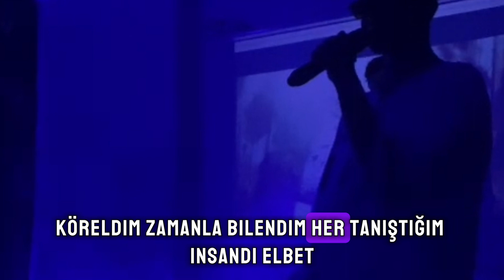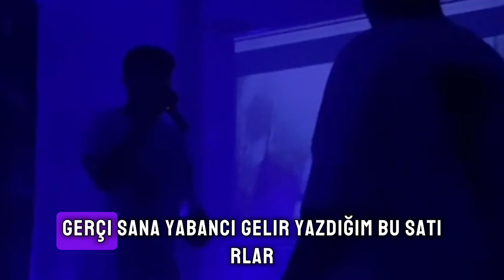AHMETUDEX - SAHTE ( SERBEST STİL)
Ben ahmetudex;

"sahte" sizlerle birlikte iyi seyirler.

şarkı sözleri;

arazı olduğun bu sokakların yankısıyım,
15 inde soyutlanan bir çocuğun kaygısıyım.
kayıtsız kalıp gitmek, belki beni bozmadı,
yalnız kaldığımda anladım, orda kayıt açıkmıç.

açıkmış, gözlerim bi anda açıldı.
anlamıyorum neler oluyor aklımı mı kaçırdım.
belki keçilerim, en başından kaçıktı,
bu piyasaya girdiğimde ufkum iyice açıktı.

köreldim, zamanla bilendim.
her tanıştığım insanda elbet, zamanla gidermiş.
bazı şeyler hiç değişmez herşey gösteriş için
sevdiğin sarışın başkalarına sence neden verdi?

yarım kalan sigarayı dönerdik biz  3 kişi,
gerçeği göremiyosun bunlar daha hiç bişi,
parayı toplayıp aldığımız tütün paketi,
sevildiğimi görseydim eğer, ortamı terkmezdim.

istmezdim bende tomarla param olsun.
sadece huzur ve 3 5 dostum olsun.
sahte huzur sahte hayat parayla geçer zaman
geçmişe baktığımda inan gözlerimde dolar,

donar kalırsın. belki sade zararsın.
köpkler sana, baksın ve utansın.
benim için yarım kalan şaraptan farksızsın
senin işin orospuluk yarım gram sana fazladır...

fazladır,  çektiğin zaman içinde atma sakın.
gözlerime bakma, benim ölümüm yakın..
zaten sen bu duyguları bilmezsin sevmezsin
kalbimle gitmedi aklımla gelmeni beklerim [ben]

bekledim, değişmesini herşeyin zamanla,
gerçi sana yabancı gelir yazdığım bu satırlar.
hiç bi beklentim kalmadı senin olsun ilkbahar,
gözyaşlarımı hatırlatsın sana yağan yağmurlar.

yağmurun altında ıslanırken yürürdük,
sorsaydı herkes birbirimiz için ölürdük.
ölürümdüm ben senin için gözlerinde vardı benim için
parıldayan ay ışığını göremezdi kimselerr

sevmeler, bi gidip gelmeler
yanındayım diyen dostlarım acaba, şimdi nerdeler?
Bir aydınlık arıyorum, bu karanlık dönümlere
Hem söylesene neden güleyim, sebep çokken ölmeme?